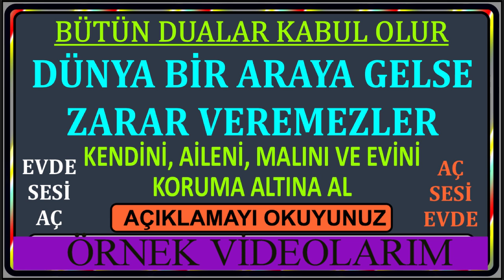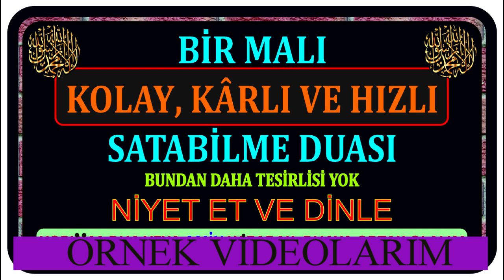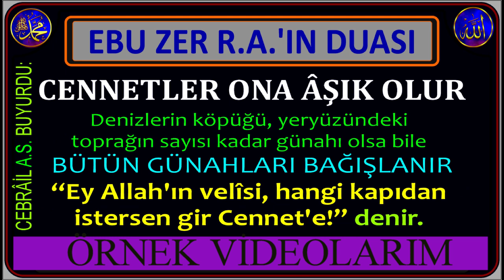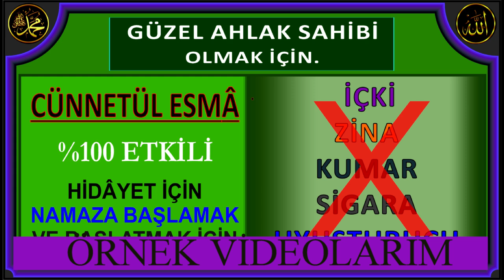Neden Yasin Süresi 2 - Her türlü hastalık için şifa, her türlü istek için İsmi Azam dır.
Neden Yasin Süresi 2 -  Her türlü hastalık için şifa, her türlü istek için İsmi Azam dır. Dinle ve öğren.

Allâh’ü Teâlâ dualarınızı ve dualarımızı kabûl eylesin.

Diğer videolarıma bakarak her türlü sıkıntınızın çaresini bulabilirsiniz. Eğer bulamazsanız bana yazınız.

Hangi istek için nasıl okunuyor, onu ileri ki günlerde izah etmeye çalışacağım, İnşâAllâh.

Bu arada hata ve kusurularımızı da bizimle paylaşırsanız, kusurlarımızı ve hatalarımızı bir an evvel güzelmeye çalışırız, İnşâAllâh.